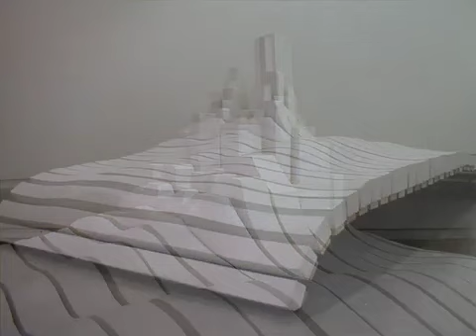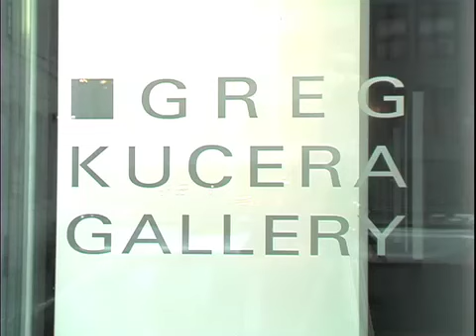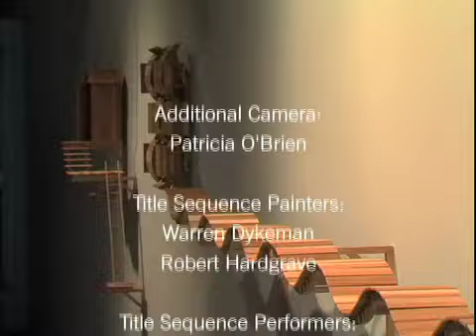Scott Trimble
Excerpt from Verve Episode 2 on the Seattle Channel

Viewers will get a look inside the artists' worlds -- their creative processes, work environment, and thoughts on inspiration. This episode features Norman Courtney, Scott Trimble and Allen Johnson.